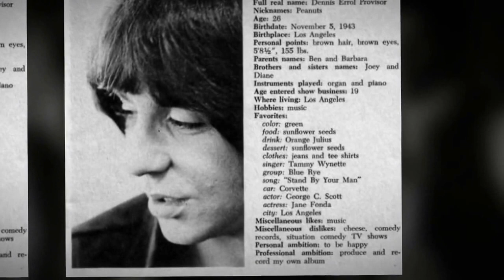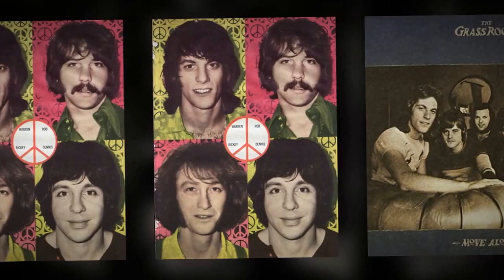THE GRASS ROOTS-"SOMEONE TO LOVE"(VINYL UPLOAD)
This song was written by Dennis Provisor who also sings lead on it. Posted from the 1972 vinyl album "Move Along".  "On January 27, 1973, the single "Love Is What You Make It"/ "Someone to Love" was released by The Grass Roots. "Someone to Love" was written by Grass Roots keyboard player Dennis Provisor, with horns arranged by Jimmie Haskell. The single, on ABC's Dunhill label, peaked at No. 55, and remained on the chart for 10 weeks."